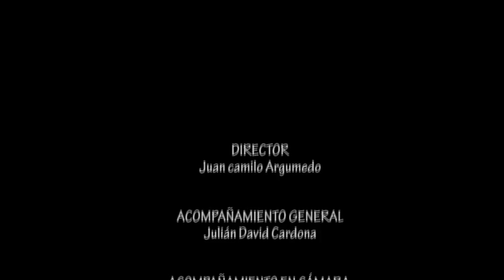Edwin Domicó sabe que la educación es el motor de la transformación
Edwin Domicó Domicó, indígena Emberá, sabe que la educación es el motor de la transformación.